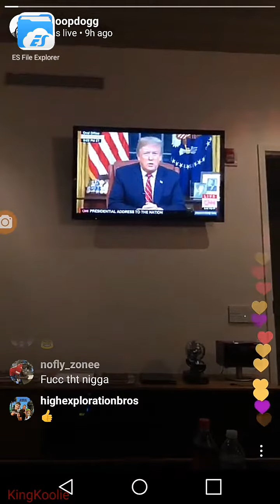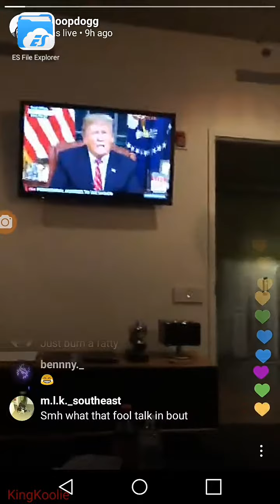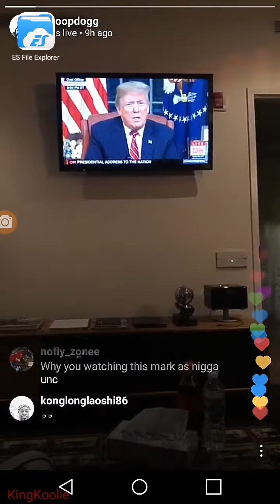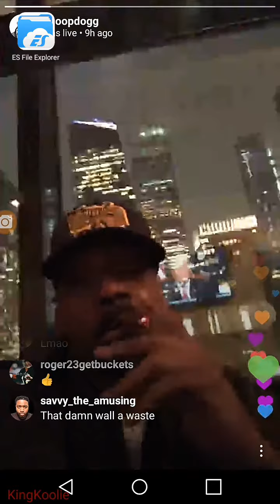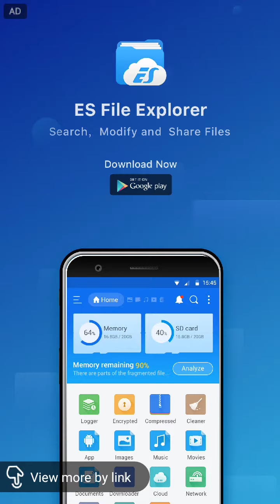WHOSE LIVE IS LIT ON INSTAGRAM.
DNOOPDOGS REACTION TO TRUMP SPEECH ABOUT THE WALL